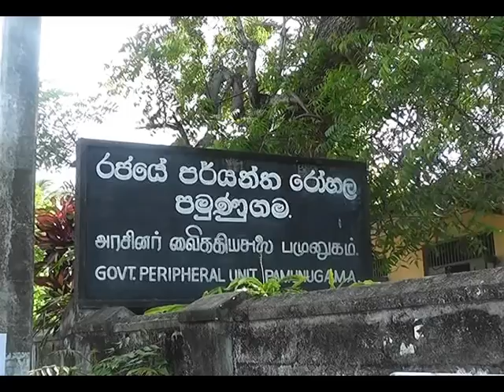Hon.Sarath Kumara Gunarathne inspect pamunugama government hospital